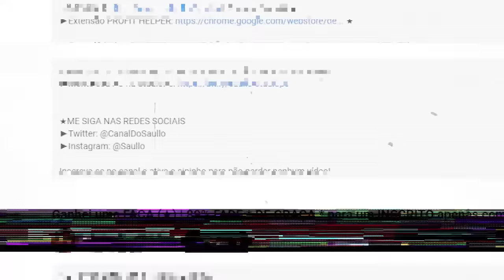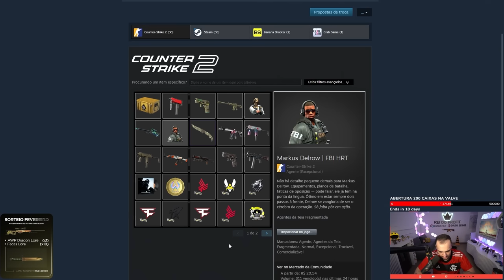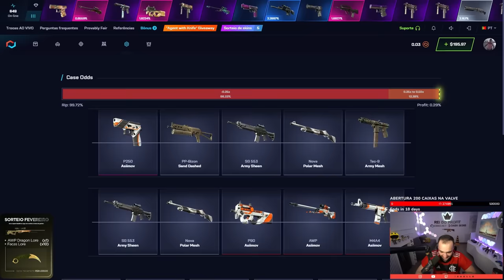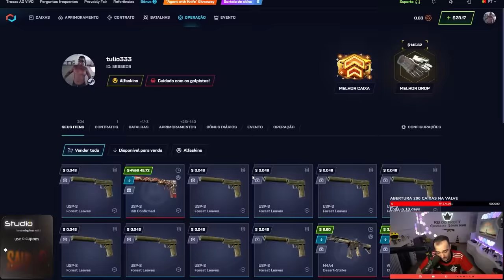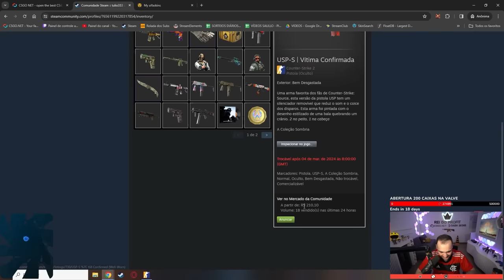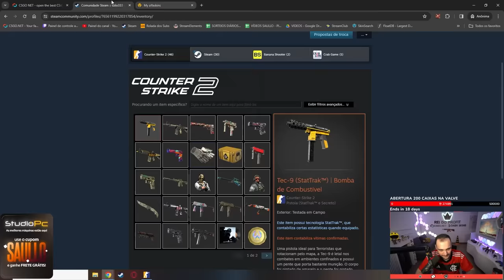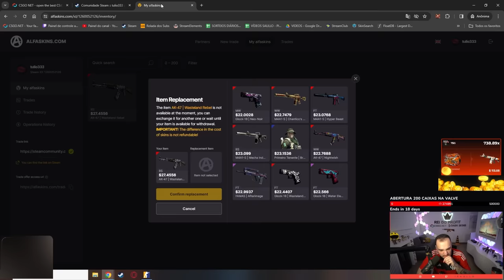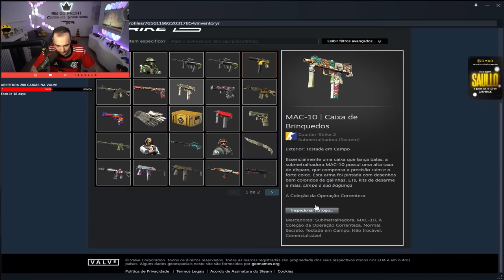Realizei o SONHO do INSCRITO de ter um INVENTÁRIO TOP no CS:2